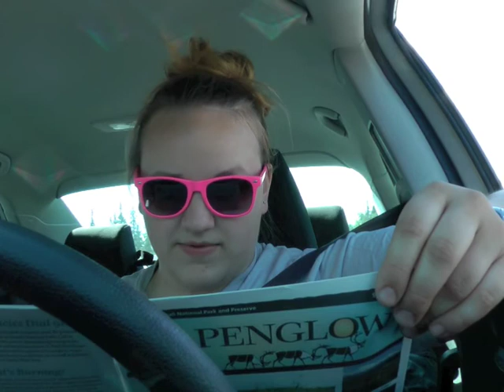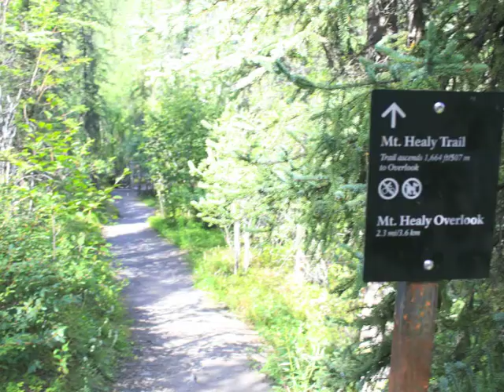I Climb a Mountain.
I find one of my favorite places in Alaska, climb a mountain, sweat a lot, and i show you how much i sweat.  Who doesn't want to see that?

sammilang